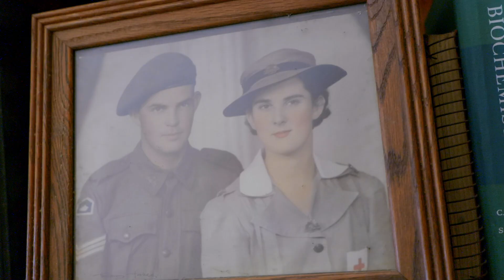7 Coleman Avenue, Carlingford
First time offered in 80 years, this beautiful parcel of land is ready for you to take over and invest in tomorrow's future!  The original family home was built to last the test of time and the opportunity is here to customise, knock down or redevelop STCA!

"The Land Of Opportunity!"  This is the only way to describe this property - located in the heart of Carlingford, it is close to arterial roads to Parramatta CBD and is strategically positioned only minutes walk to future Parramatta Light Rail set for completion in 2023.

Currently zoned R2 low density, a wide range of development opportunities are available for you to explore STCA.  This is an opportunity to discuss with your architect and local council on how to maximise this opportunity!

The existing home is in original condition and awaits you to bring your paint brush and tool box!  With a light renovation, the home is ready to occupy!

The team at Harcourts Carlingford are under instructions to sell this property under auction conditions.  Contact Andrew Magro on 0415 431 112 to arrange your inspection TODAY!

The information contained herein has been provided by our Principal and third parties, which we merely pass on without any representation or warranty given, intended or implied by us as to its correctness and with no liability accepted by us in this regard. You must rely upon your own inquiries as to its accuracy or otherwise